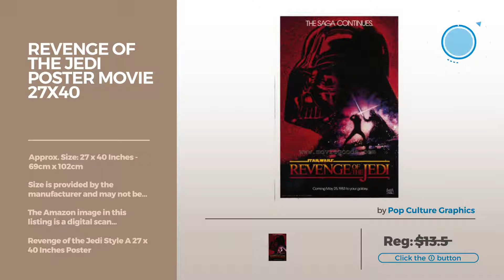Top 12 Revenge Of The Jedi Poster // Best Sellers Posters On Amazon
Black Friday / Cyber Monday Trends International Revenge of The Jedi One Sheet Collector's Edition Wall Poster 24" X by Trends International

Black Friday / Cyber Monday Star Wars: Episode VI - Revenge Of The Jedi - Movie Poster (Original Teaser / Advance by Posterstoponline

Black Friday / Cyber Monday Revenge of the Jedi Poster Movie 27x40 by Pop Culture Graphics

Black Friday / Cyber Monday Star Wars: Revenge Of The Jedi - Movie Poster / Print (Original Title - Later Renamed To by Posterstoponline

Black Friday / Cyber Monday Star Wars: Episode V - The Empire Strikes Back - Movie Poster: Style 'B' (Size: 27'' x by Posterstoponline

Black Friday / Cyber Monday Star Wars Revenge Of The Jedi Movie Poster 11x17 Master Print by

Black Friday / Cyber Monday Star Wars The Last Jedi Movie Teaser Poster 24x36 inches (2017) Celebration by Movie Posters R' Us